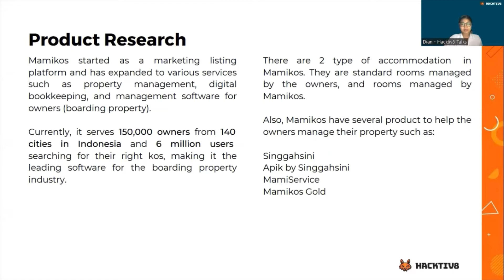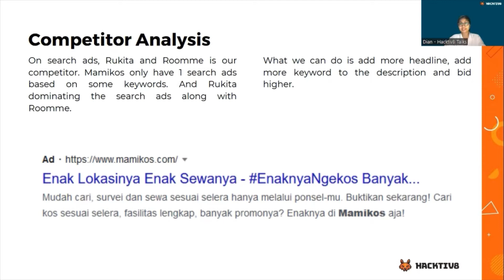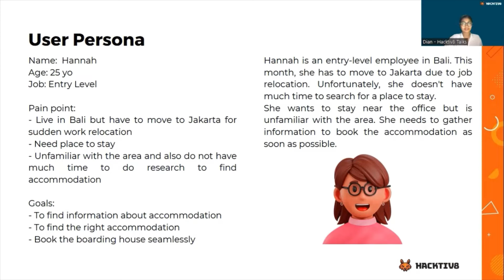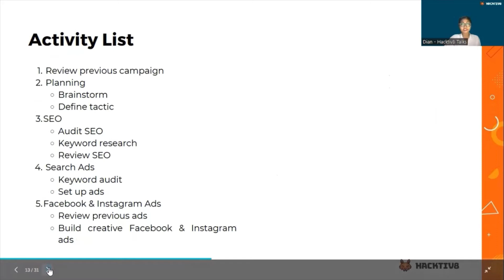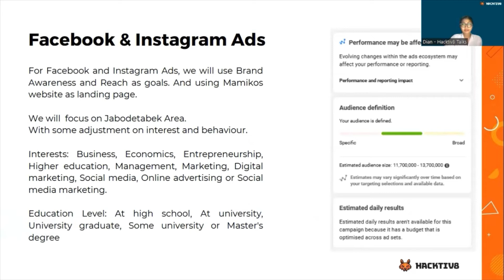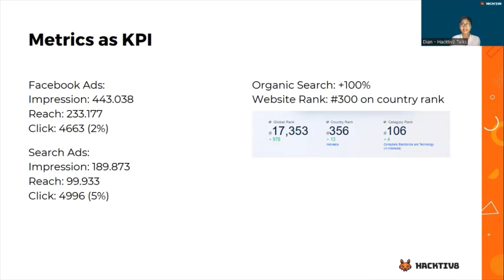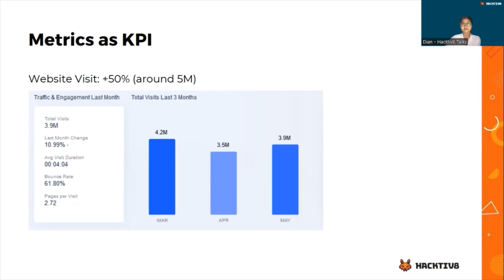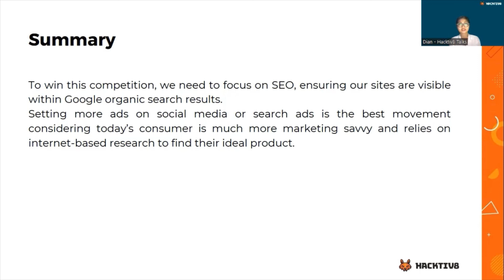Hacktiv8 Batch 1 Final Project - Digital Marketing: Mamikos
Dian Dwi Lestari

Paid Ads & Budget Plan
Membuat plan dengan target untuk meningkatkan awareness dari Mamikos agar menjadi top-of-mind.